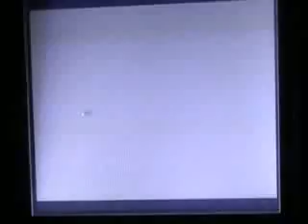Pokemon Yellow Walkthrough Part 5 - Route 3 (2/2) & Mt. Moon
We finish up Route 3, go through Mt. Moon, Route 4 and arrive in Cerulean City. Enjoy